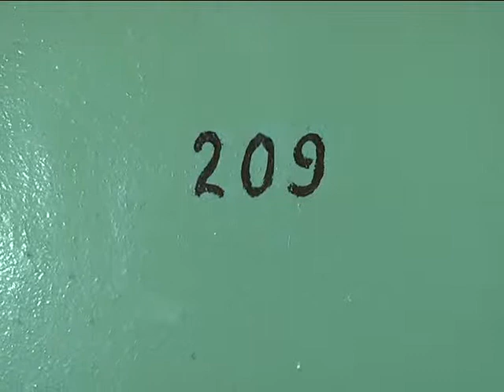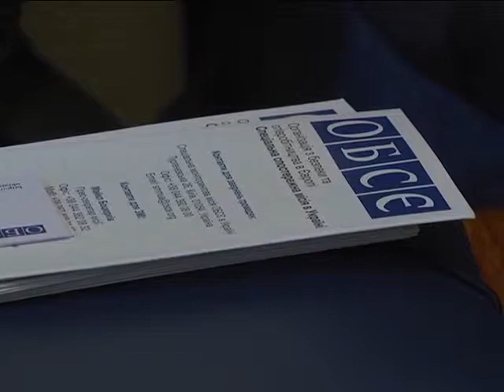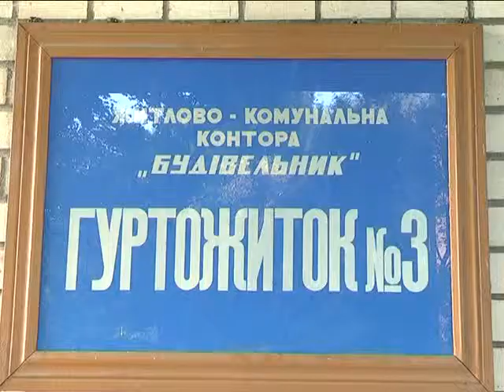ХОДТРК "Поділля-центр" Місія ОБСЄ